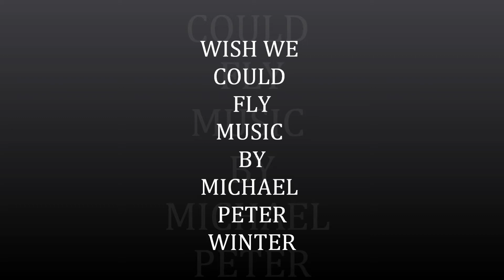WISH WE COULD FLY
LOVE SONG BY ECLIPSE THE SONG MAKER ALIAS INGRID SMITH, MUSIC MICHAEL PETER WINTER, AUSTRIA